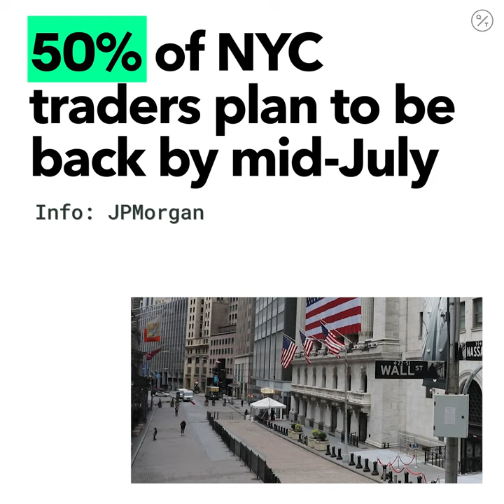JPMorgan to Start Bringing More Traders Back to Office Next Week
JPMorgan Chase & Co. plans to start returning more traders to its Manhattan trading floors next week as the biggest U.S. bank begins formally reopening offices with New York exiting total lockdown.

The company will bring volunteers back to its 383 Madison Ave. tower in waves starting June 22, ramping up from 20% of sales and trading staff in the office to about 50% by the middle of next month, according to a person with knowledge of the matter. Other parts of the firm are still formalizing their strategies for bringing employees back. JPMorgan spokesman Brian Marchiony confirmed that the bank plans to gradually return traders to the office.

Wall Street firms are developing ways to return to office life as New York has begun the first of a four-phase reopening plan after companies shut many of their offices to help stem the spread of the deadly coronavirus. Goldman Sachs Group Inc. is bringing back an initial group of employees to its major U.S. locations on June 22 as well, and Citigroup Inc. will have 5% of its staff in offices in early July.

By most measures, the experiment of the vast majority of JPMorgan traders working from home during active markets has been a success. Co-President Daniel Pinto said last month that he expects trading revenue to surge 50% from a year earlier. That would translate into revenue of roughly $8.1 billion in the second quarter and puts the bank’s traders on a path to shatter the record set in the first three months of 2020, when they generated $7.23 billion, according to data compiled by Bloomberg.

JPMorgan real estate and technology staffers have been rearranging desks and reformatting floor-plans over the past few weeks to make sure traders can maintain social distance when they return to 383 Madison, which is serving as the bank’s temporary headquarters as it constructs a new building on Park Avenue. Desks will be marked with red or green stickers to signal where workers can sit, and some routes around offices will be one-way only, said the person, who asked not to be identified because the plans are private.

The bank also has implemented a queue system for elevator banks and reduced capacity of elevators to ensure distance can be maintained, the person said. Employees will be required to wear masks when walking through communal areas or in places where it’s harder to maintain distancing, such as elevators.

Chief Executive Officer Jamie Dimon visited workers on the trading floor last week “at an appropriate social distance” before meeting with senior trading managers to discuss markets and plans to bring workers back to offices, Marchiony said.

The bank told workers across divisions in a memo last month that it expects to keep its offices half full at the most for the “foreseeable future.”